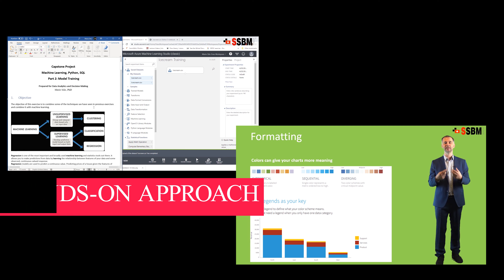Online Masterclass Data Analytics Decision Making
Online Masterclass Data Analytics Decision Making at ssbm.ch